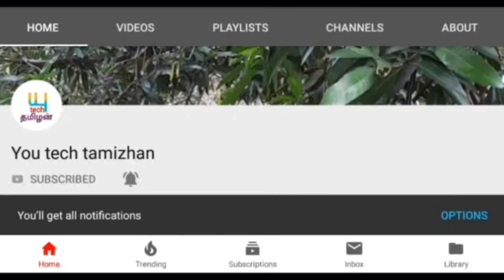துலாம் ராசிக்கு தூவும் மழை தூவானம் விடல இது தான் 200% உண்மை